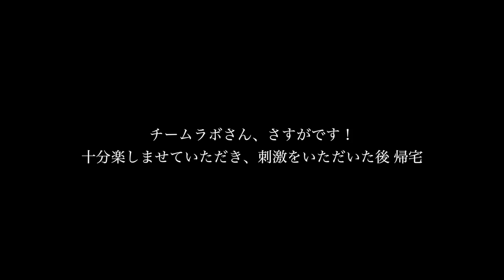DMM.プラネッツ Art by teamLab お台場みんなの夢大陸2016 チョーオユーまで後2日 ◆着用メガネ「ミッシェルエノー」エベレストに行ってきます！723/1000 16/8/30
DMM.プラネッツ Art by teamLab  お台場みんなの夢大陸2016

チームラボにおける最大規模のデジタルアート作品展。
過去最大のサイズで展示される「Wander through the Crystal Universe」直径21m高さ10.8ｍの超巨大なドーム空間の新作「Floating in the Falling Universe of Flowers」自由に水の中に入り、歩き回りながら鑑賞できる水面の新作デジタルアート作品「人と共に踊る鯉によって描かれる水面のドローイング - Infinity」など

空間内は作品ごとに、森や花、宇宙の香りで、「Wander through the Crystal Universe」は、宇宙飛行士・山崎直子さんの監修の宇宙の香り　ということですが、自分の悪い鼻では「人と共に踊る鯉によって描かれる水面のドローイング - Infinity」の塩素の香り以外、まったくわからなかったです。

◆着用メガネ「ミッシェルエノー」

◾️今後の予定
2015年7月ロシアの7サミット エルブルース 5.642m（済み）
2015年末。7サミット アルゼンチンのアコンカグア 6.962ｍ（済み）
2016年9月ネパール（チベット自治区） チョ・オユー 8,201 m 。
2017年4月1日より6月15日アイランドピークを通って、エベレスト8.848m。